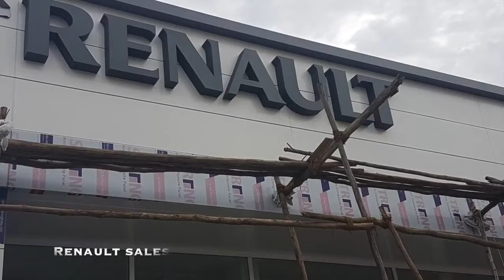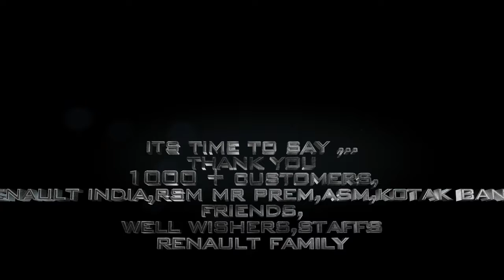Renault hosur @3rd anniversary#THANK YOU